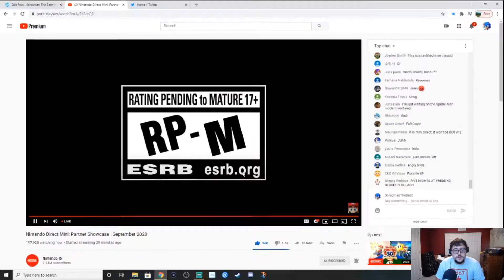Nintendo Direct Mini: Partners Showcase 9.17.2020 Reactions